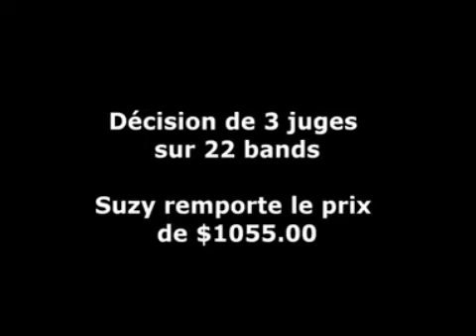Suzy Hall (Bennett) - Winner at GOT TALENT in february 2012 - Vancouver, bc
Suzy Hall (Pominville)  Bennett, from her artist name, Big winner of GOT TALENT contest of Oppenheimer Park in February 2012.
She is qualify of awesome voice by 3 judges on 22 bands.
Rika Uto of Carnagie Center gave her the price.
Suzy was very happy, a part of her dream came in this unforgettable day.

Suzy Hall (Pominville), de sont nom d'artiste, Bennett,  Grande Gagnante du concours GOT TALENT Oppenheimer Park en février 2012.
Elle remporte le concours d'après la décision de 3 juges qui la qualifie de voix merveilleuse sur 22 bands.
Remise de prix par Rika Uto du Centre Carnegie
Suzy était très émue une partie de sont rëve prenait effet en ce jours inoubliable